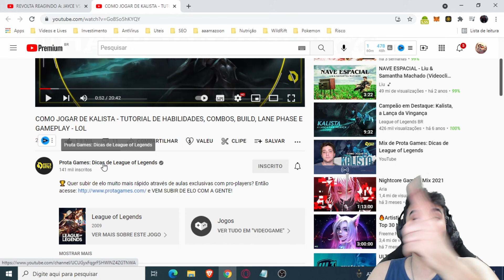Conheça a KALISTA e Suas HABILIDADES Antes Dela Chegar ao WILD RIFT!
Neste Vídeo de League of Legends: Wild Rift ou LoL Mobile trazemos um vídeo da protagames em que um pro player explica as habilidades do campeão Hecarim e seus possíveis combos. Acham que ele vai ser bom no Wild Rift? Vlw Time!

𝐏𝐚𝐫𝐜𝐞𝐢𝐫𝐨𝐬:
Riot Games